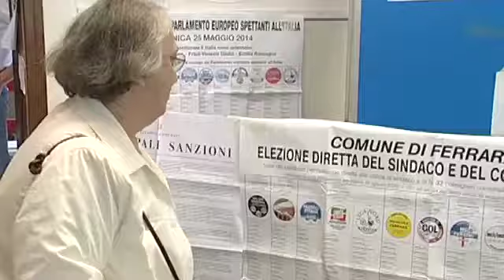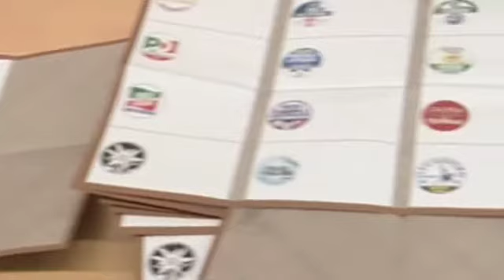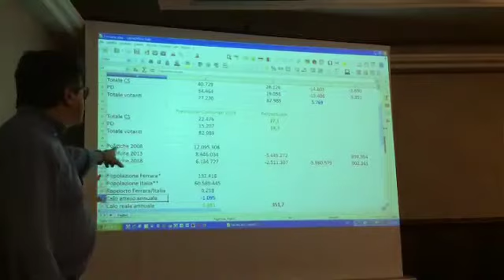Quale futuro per il Centrosinistra a Ferrara?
Quale futuro per il centro sinistra a Ferrara?

Parte da questa domanda l’iniziativa dell’associazione Culturale Democratica di Ferrara, (vicina ai militanti dell’ex Pdci di Oliviero Diliberto ) che il 28 marzo scorso ha chiamato a raccolta i ferraresi amici e non del centrosinistra, per interrogarsi sui risultati alle politiche del 4 marzo scorso, analizzare le cause del crollo del Partito democratico anche a Ferrara e cominciare a progettare il percorso politico che portarà alle elezioni amministrative ed europea del 2019.